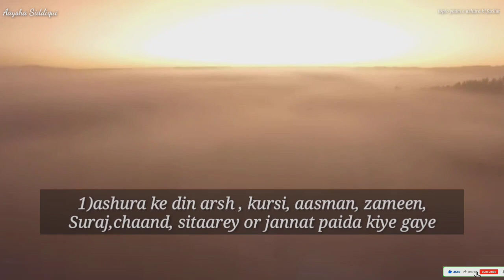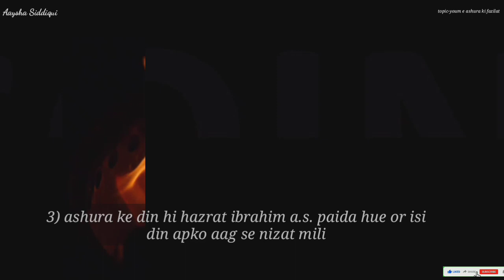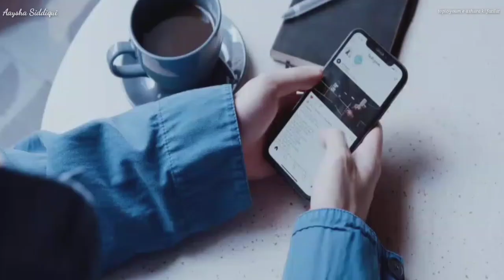Youm-e-Ashura Ki Fazilat|10 Moharram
Youm-e-Ashura ki Fazilat|Ashura|10 moharram